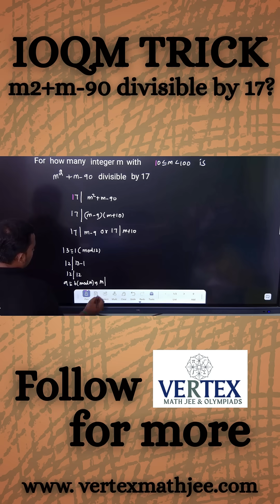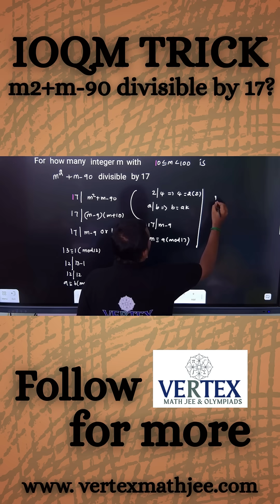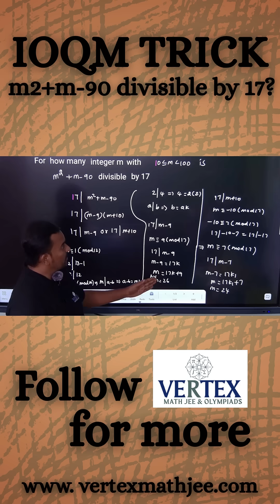IOQM Trick | How Many Integers Solve m²+m–90 ÷ 17? 🤯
Solve this IOQM-style number theory problem step by step! 🚀
👉 Find how many integers m (10 ≤ m ≤ 100) make
divisible by 17.

Learn the factorization + modular arithmetic trick to crack it FAST ⚡
Perfect for IOQM, PRMO, RMO, and other Olympiad preparation.